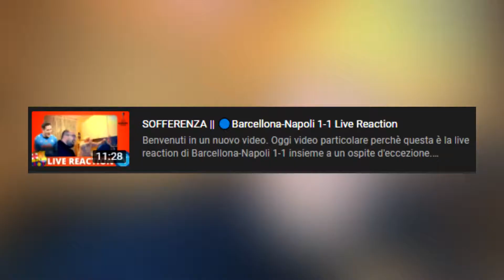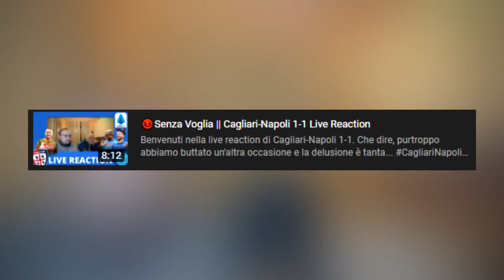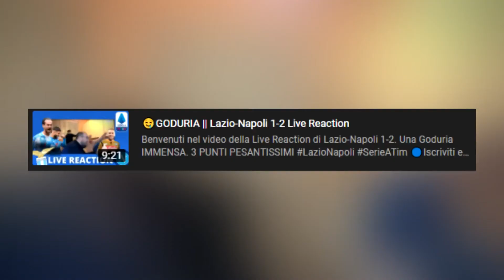100 ISCRITTI, GRAZIE❤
100 iscritti su Youtube nel 2022 non sono nulla, ma per me significa tanto.
Ora si lotta per il prossimo obbiettivo : i 200 ISCRITTI.
Spero che questo video vi piaccia, chissà magari in futuro potrebbe diventare una serie...